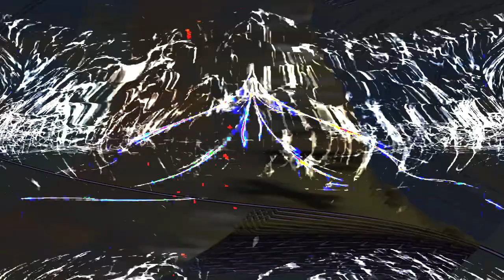[EPILEPSY WARNING] Movie 24 02 14 07h14m42s